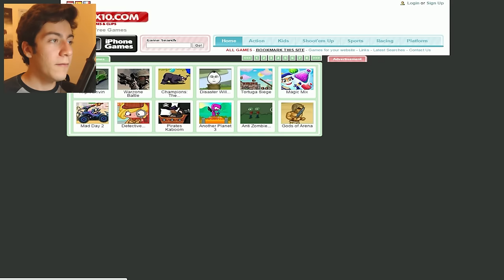HOCA!! - Whack Your Teacher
Herkese merhaba arkadaşlar ben Enes bu gün Whack Your Teacher oynuyoruz , amacımız bizi delirten hocamızı yani öğretmenimizi delilercesine dövüyoruz sizi çıldırtan öğretmenlerinizi hayal edin bakalım :D , daha çok bunun gibi değişik oyun istiyor iseniz videoyu beğenmeyi unutmayın!!